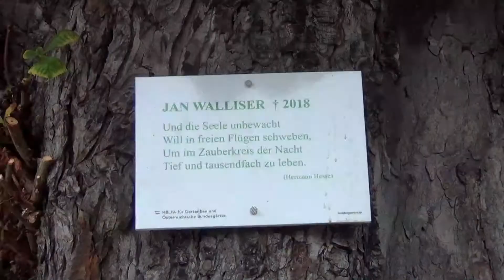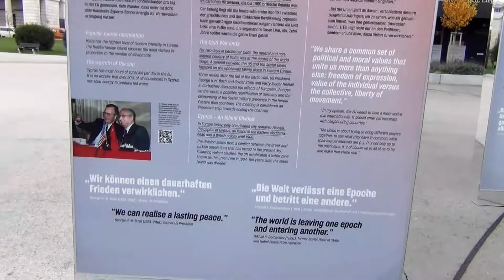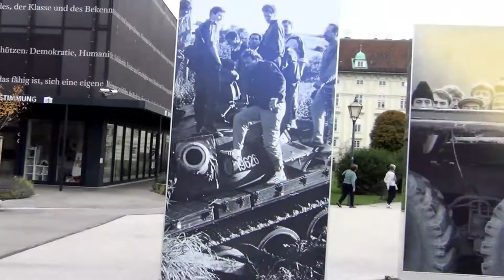Danube River Cruise Famous Viennese Ring Tour Part 1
Around Vienna’s Ring (Ringstrasse) The Ring is the popular name given to a series of wide tree-lined boulevards that encircle almost the entire center of the city. It’s about 6.5km long and (possibly) has a greater number of historical sights lining its edges than any other road in the world.